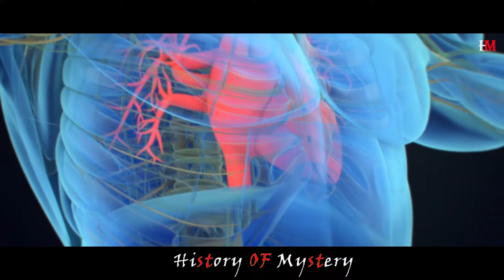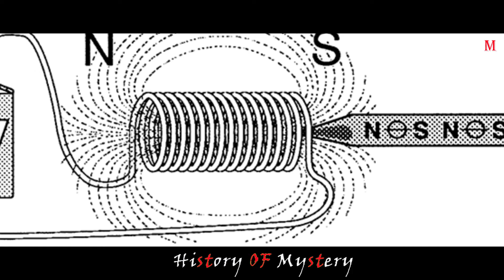5 Super Power Humans In The World।৫ জন অস্বাভাবিক ক্ষমতা সম্পন্ন ব্যক্তি History Of Mystery(ActBuzz)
5 Super Power Humans In The World।। পৃথিবীর ৫ জন অস্বাভাবিক ক্ষমতা সম্পন্ন ব্যক্তি।। History Of Mystery (ActBuzz)
History Of Mystery
Thanks History Of Mystery Members.

Script:-Purnendu Bhowmick

আমাদের চারপাশে ঘটে যাওয়া কিছু কিছু ঘটনা সাধারণ মানুষের চোখে অসাধারন মনে হয়। এমনকি যার ব‍্যাখা হয়তো বিজ্ঞান এর পক্ষে দেওয়া সম্ভব ,আবার হয়ত বা না।আমরা সবাই ছোট থেকে অনেক superman এর কথা শুনেছি, এমনকি tv তেও দেখেছি। ছোট বেলায় কল্পনায় আমার নিজেদের কোনো না কোনো সুপারম্যানের সাথে তুলনা করতাম। আজ সেই রকম কিছুই অসাধারণ Superhuman দের কথা জেনে নেব। তো চলুন জেনেনি Mystery of 5 superhumans of the world আমাদের চ্যানেল history of mystery র সাথে।
এদের জন্ম পৃথিবীর বিভিন্ন প্রান্তে হলেও এদের বিভিন্ন কাজে অসাধারণ ক্ষমতার জন্য এদের এক সারিতে রাখা হয়।
1. Natasha Demkina ,the girl with x ray eyes
Natasha Demkina ছিলেন Saransk (সারান্স্ক),Russia এর বাসিন্দা। তার জন্ম 1987 সালে। 17 বছর বয়সে তিনি তার মা কে হঠাৎ জানান, যে তিনি তার চোখ দিয়ে তার মায়ের শরীরের সমস্ত হার, অঙ্গ প্রত্যঙ্গ দেখতে পাচ্ছে। অর্থাৎ সে নাকি তার চোখ দিয়েই x ray এর মত দৃশ্য দেখতে পাচ্ছে। শুনে নিশ্চই আপনারা অবাক হলেন, যে একটি মানুষ কিভাবে তার চোখের মাধ্যমে x ray করতে পারে? এর পরে এই কিশোরী "the girl with x ray eyes " হিসেবে পরিচয় পেতে শুরু করেন।
এই পরে সেই মেয়েটির অনেক রকম পরীক্ষা নিরীক্ষা হয়ে। অনেক চিকিৎসক, বিশেষজ্ঞরা তার সাথে কথা বলেন, তার শক্তি পরখ করেন। অনেকেই অনেক রকমের মত দেন, কিন্তু এর পিছনের রহস্য এখনও রহস্যই রয়েছে।

2. Wim Hof ,The Iceman

ইনি 20 April এর 1956 সালে এ sittard Netherlands a জন্মগ্রহণ করেন।বর্তমানে 62 বছরের এই ব্যক্তি iceman হিসেবে পরিচিত।
তিনি বরফের নিচে সাঁতার কাটার জন্য Guinness World Records (গিনেস ওয়ার্ল্ড রেকর্ডস) তৈরি করেছেন এছাড়াও বরফের ওপর খালি পায়ে হাফ ম্যারাথনের রেকর্ড করেছিলেন। শ্বাস-প্রশ্বাসের কৌশল, যোগব্যায়াম ও ধ্যানের সংমিশ্রণে তিনি
Wim Hof Method (WHM) সৃষ্টি করেন।
এনি বিভিন্ন medical assessments এর বিষয় বস্তু হয়েছেন ও investigative journalist Scott Carney স্কট কার্নির একটি বইতে তাকে নিয়ে লেখা হয়।

3. Daniel Browning Smith, The Rubberboy

ইনি 8 May,1979 সালে United States এ জন্মগ্রহণ করেন। এই ব‍্যক্তি stunntman হিসেবে পরিচিত। এনাকে এনার অসাধারণ ক্ষমতার জন্য "rubber boy" বলা হয়। এনাকে most flexible person in the history ও বলা হয়। তিনি নিজের
super power এর জন‍্য 7 টি Guinness world records করেছেন নিজের। এই ব্যক্তি একটি জেনেটিক কারণ, hypermobile Ehlers–Danlos syndrome এর জন্য এই বিশেষ ক্ষমতার অধিকারী হন।

4. Raj Mohan Nair, Electric Man In India

আমরা সকলেই জানি যে কোনো মানুষের শরীরের মধ্যে দিয়ে বিদ্যুৎ প্রবাহিত হলে সেই মানুষ সঙ্গে সঙ্গে মারা যায়/যান। কারণ মানুষ বিদ্যুৎএর কুপরিবাহি।কিন্তু এখন যদি জানা যায় কোনো মানুষ এই বিদ্যুৎ নিজের শরীরে পরিবহন করতে পারে! তাহলে আশ্চর্য্য হবেন তাই না?
ইনি হলেন দক্ষিণ ভারতের রাজ মোহন নায়ার। যিনি নিজের শরীরে মধ্যে দিয়ে একটি অ্যাম্পের 10%বিদ্যুৎ পাস করতে পারেন। তিনি তার শরীরের মধ্যে দিয়ে high voltage current বহন করেন।
তিনি প্রথম এই শক্তিটি অনুভব করেন তার ৭ বছর বয়সে একটি ঘটনার মাধ্যমে।

5. Liew Thow Lin, Mr. Magnet

Liew Thow Lin 31 march 1930 সালে Malwaysia য় জন্মগ্রহণ করেন। উনি Magnetic Man বা mr.magnet নামে পরিচিত। ওনার বিশেষ অবিশ্বাস্যকর ক্ষমতা হল উনি ধাতব বস্তুকে নিজের দেহে আটকে রাখতে পারেন। তার বডিতে কোনো magnetic source নেই। malyasia university of technology থেকে পরীক্ষা করে দেখা গেছে এনার চামড়ায় খুব উচ্চ মাত্রার ঘর্ষণ প্রদর্শিত হয়,তাই একটি "সাকশন এফেক্ট"তৈরি করে।এটি একটি genetic incident, কারণ Liew এর তিনটি নাতি-নাতনিতে এই বৈশিষ্ট লক্ষ করা যায়।
এই আশ্চর্য শক্তি সম্পন্ন মানুষদের কথা জেনে আপনাদের নিশ্চই ভালো লাগলো।